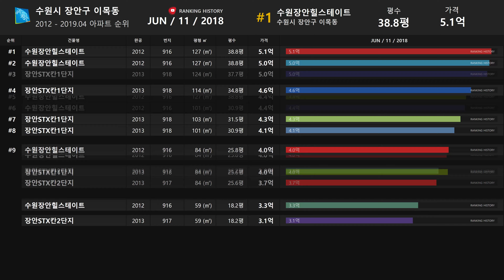경기도 수원시 장안구 이목동 아파트 실거래가 ▶ 매매 가격 순위 TOP 20